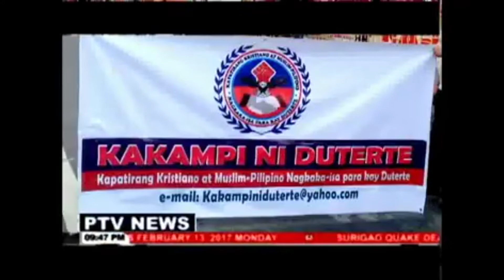KAKAKMPI NI DUTERTE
Kapatirang Kristiyano at Muslim Pilipino nagkakaisa para kay Duterte (KAKAMPI NI DUTERTE) sa pamumuno ni Yusoph Mando ay nagsagawa ng prayer rally upang magpahayag ng lubos na pagsuporta kay Pangulong Duterte at sa kanyang adhikain ng Tunay na Pagbabayo